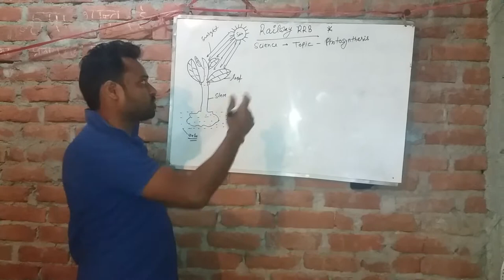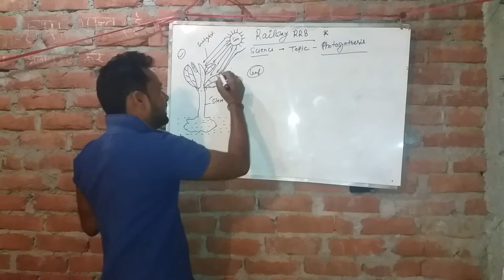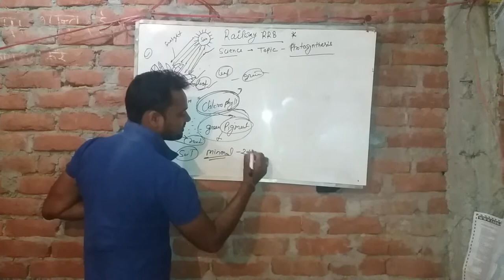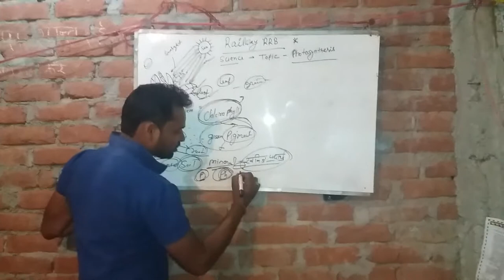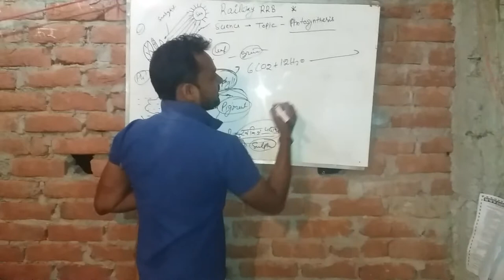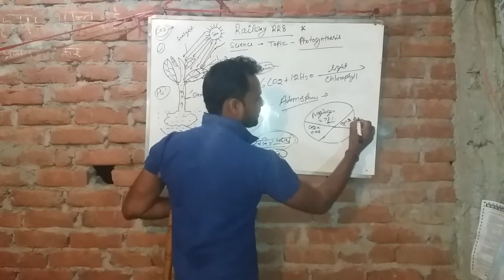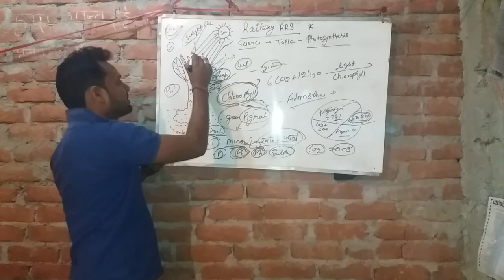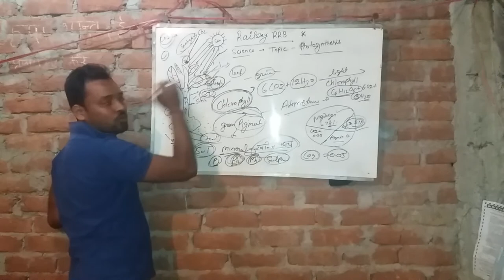RRB RALIWAY SAFARNAMA